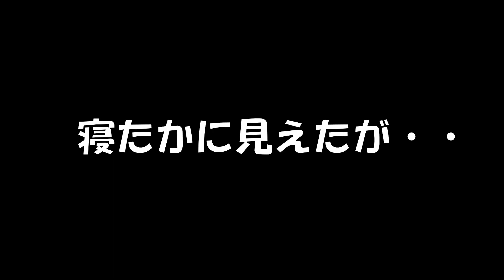#28 新生児にポイズンを聞かせたら泣き止むのか試した結果・・・【反町隆史】【poison】【寝る】【音楽】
2021/01/29日、出産28日目

反町隆さんが歌うポイズンを子供に聞かせると落ち着くという噂を聞いたので試しました。うちの子供はとにかくよく泣くので解決策になればと思いやってみました。
その結果、サムネイルのような表情をしたあと・・・・

ひでまるがパパになっていく姿をお見せするチャンネルです。
出産する前、そして出産して育児をしていく中で、男はどういう風に変化をしていくのか！それほど体験出来る事ではないので動画にして残していきます☆

何か参考になったり、アドバイスが等があればコメントください☆お待ちしています！

※誹謗中傷、及び当チャンネルに対しての言われなき批判、嫌がらせコメントに関してはユーチューブおよびプロバイダに対し情報開示請求の後、ご本人を特定させていただき、司法の場において法廷闘争させていただきます事ご注意ください。